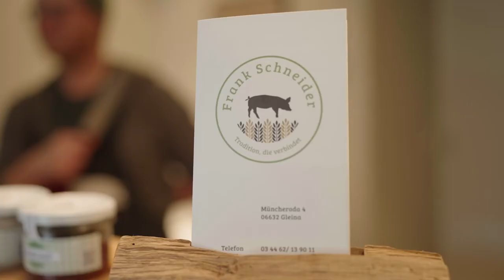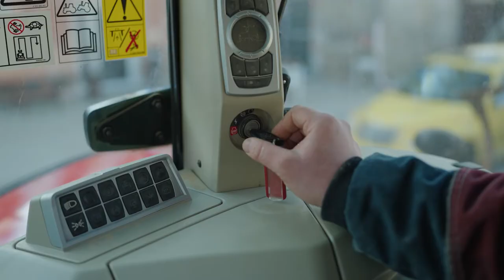Handgemacht Saale-Unstrut | Frank Schneider - Tradition die verbindet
Franks Anspruch ist es, seinen Schweinen das Beste zu bieten, was so ein Schweineleben zu erwarten hat, bis das Fleisch in der Wurst landet. Daher baut der Landwirt und Metzgermeister das Futter für seine Tiere selbst an, und bietet ihnen die Möglichkeit ihr Leben auf Stroh und in der Sonne liegend zu verbringen.
Kommt man in den hauseigenen Hofladen in Müncheroda, findet man traditionelle Hausschlachte-Wurstwaren im Darm aber auch im handlichen Glas. Frischfleisch gibt es nur auf Vorbestellung, damit kein Stück ohne potenziellen Käufer in der Theke landet.

Mehr Infos zu Frank, zum Projekt, sowie alle anderen Handmacher*innen findest du und auf unserem Instagram Kanal @handgemacht_saale.unstrut .

Film von Daniel Remler